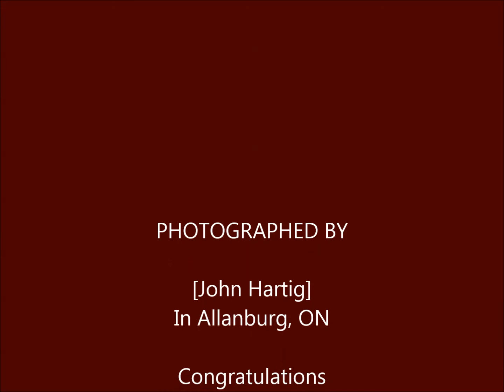Teresa and Richard Allanburg Wedding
John Hartig photographed Teresa and Richard's wedding on September 1st, 2013 in Allanburg, Ontario.